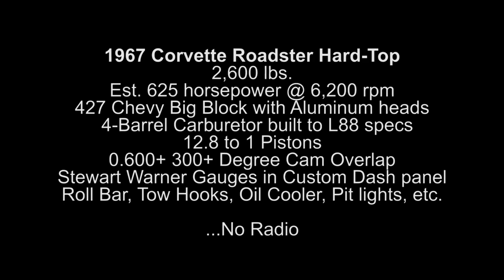Fabulous 1967 L88 Corvette on Track at Sebring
This 1967 Corvette Roadster Hardtop was built by George Haddad of Fabulous Restorations for owner Richard Erens. To stretch the 427 Chevy big block's legs, they took it out to the Historic Trans Am race at Sebring and had driver Kerry Hitt take it for a few laps.
Here's some of the photos and video from a high-revving day.